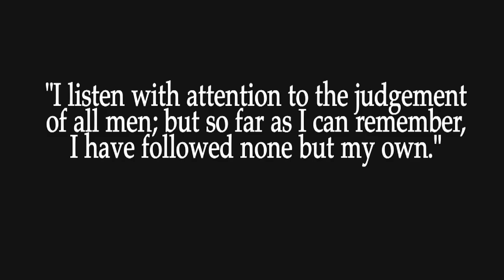Mind of Logic | By Lxcas (BO2) (@SoaR MFJ)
Yo, hope you enjoied :)